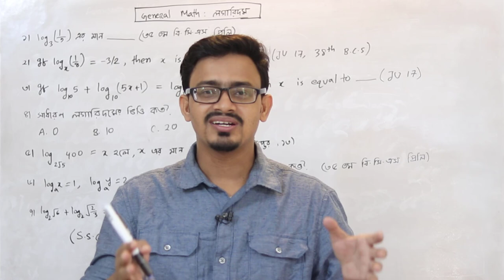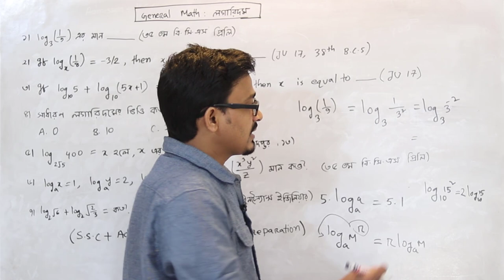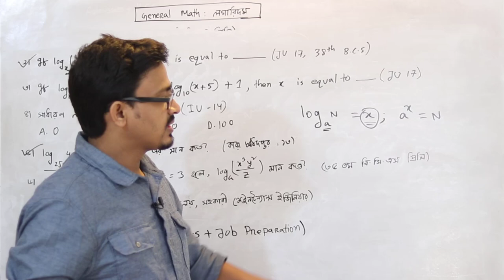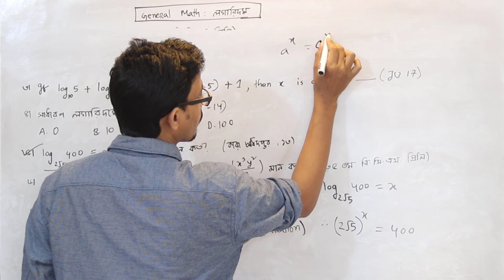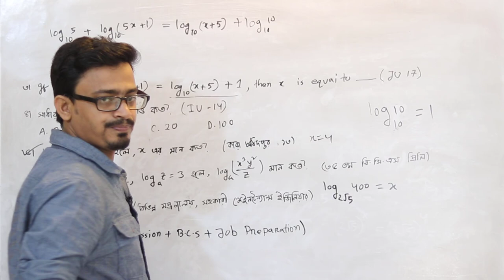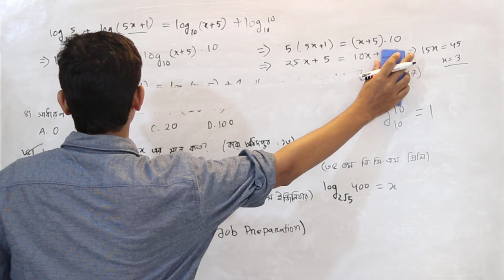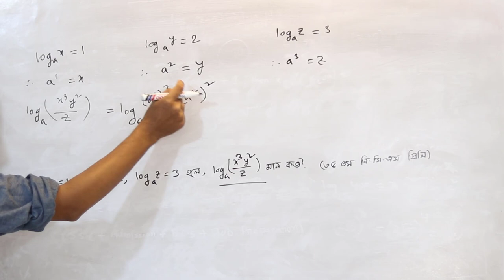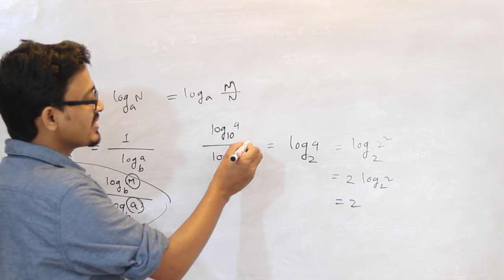General Math Preparation - লগারিদম - Logarithm || Admission || BCS || Job Preparation || SSC MATH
জন নেপিয়ার গণনা সহজ করার জন্য সপ্তদশ শতাব্দীর শুরুর দিকে লগারিদম উদ্ভাবন করেন।
লগারিদম (Logarithm) ব্যবহার করা হয় সূচকীয় রাশির মান বের করার জন্য। সাধারণ লগারিদমকে সংক্ষেপে লগ (log) বলা হয়। বড় বড় রাশির গুন, ভাগ ইত্যাদি সংক্ষেপে সহজে করতে লগারিদম ব্যবহার করা হয়।tion - লগারিদম